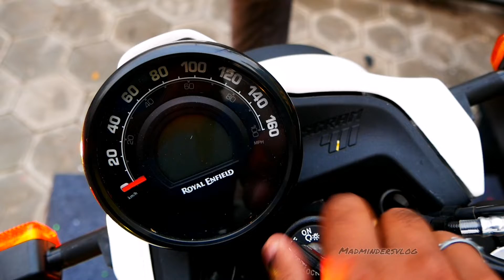Royal Enfield SCRAM 411 | Official Lauching | Tags bikes Thrissur | Madmindersvlog.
Official Lauching Of Royal Enfield SCRAM 411  | The Powerfull Man From Powerfull Place

Test Drive ;
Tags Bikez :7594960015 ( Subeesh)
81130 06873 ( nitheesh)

For Any Enquiries or Shoots

P